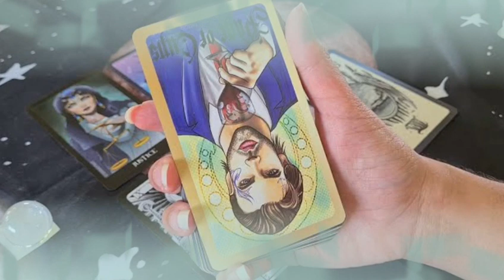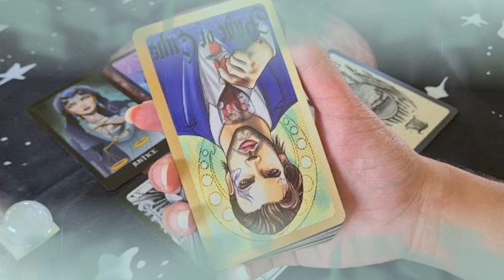برج الجوزاء من 14 إلى 24 نيسان 2022 // هتسجن حيه🐍سحر بيتجدد من عقربتين🦂زواج مستحيل💔فرحة و سجدة شكر🤲